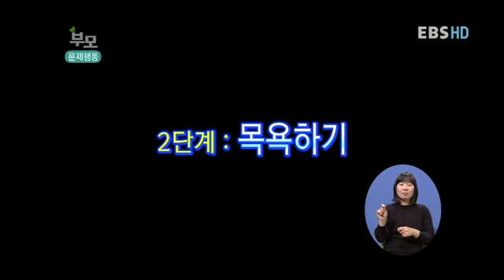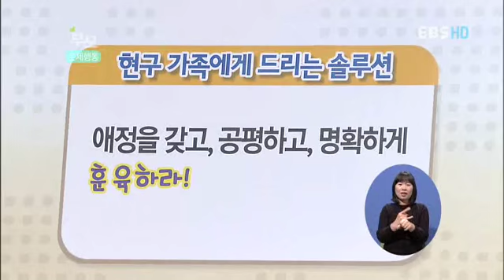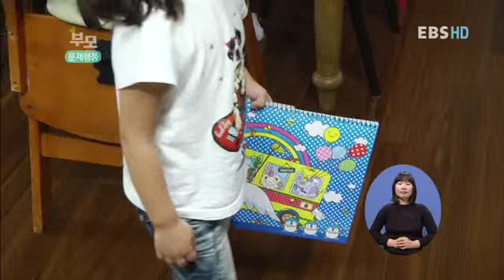부모 - Parents_밖에서는 모범생, 집에만 오면 불량아들_#005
EBS, 부모, Parents, 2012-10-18, 밖에서는 모범생, 집에만 오면 불량아들 아들의 마음읽기

언제어디서나 듬직한 동생 지킴이이자 모든 사람들이 좋아하는 바른생활 아이하지만 집에서 돌변하는 아이의 태도에 엄마는 당황스럽기만 한데... 행동 원인과 최고의 해결책을 알아본다